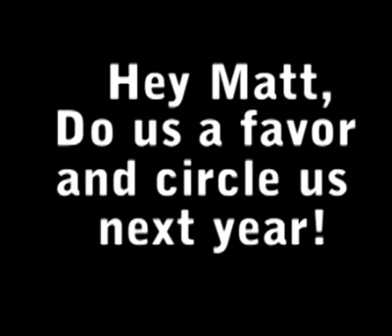UC versus USF 2008 Highlight Vid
UC and USF, both coming off losses and in need of a conference win to stay in the hunt, battled it out at Nippert Stadium Oct. 30th 2008. The Bearcats would defeat the Bulls 24-10. Full video credit to the University of Cincinnati/ESPN. And yes, all of those flags on the amazing catches were against USF. Go Bearcats!